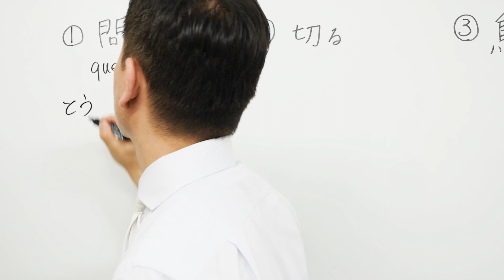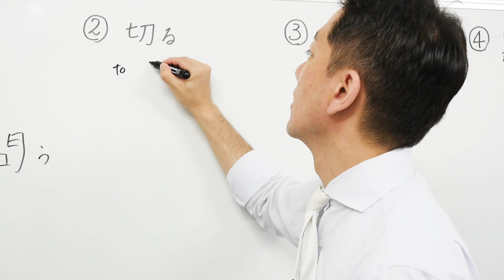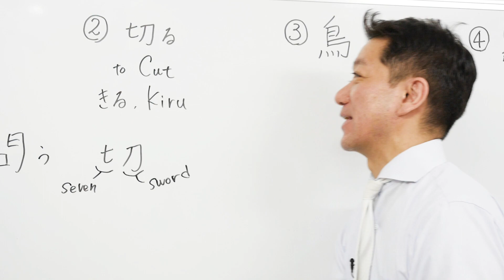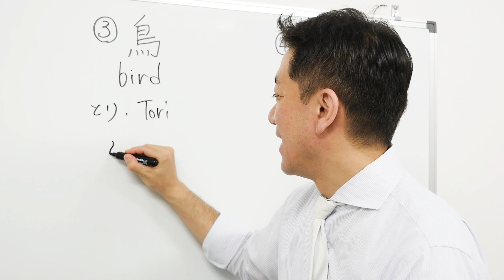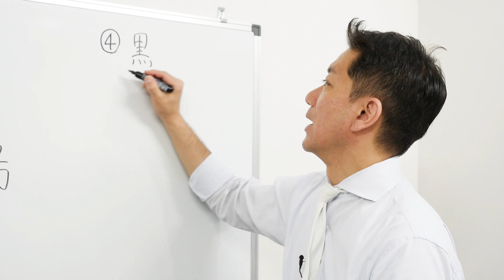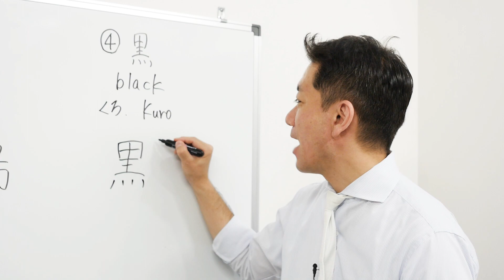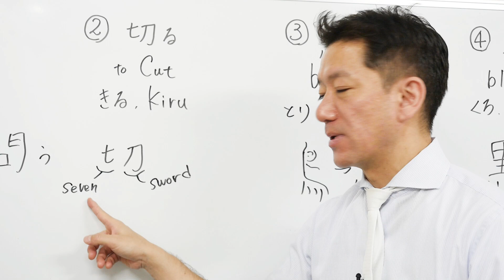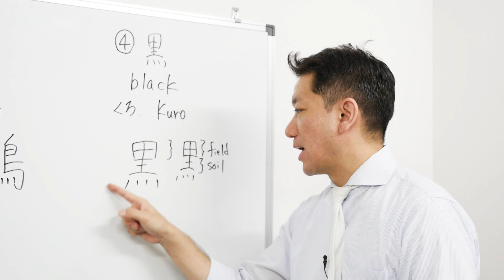問う（Question）, 切る（To Cut）& more【Easy KANJI N4-7】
Let's ENJOY learning KANJI(漢字)!! This series is for KANJI learners aiming to pass the JLPT N3 & N4.

I hope you liked this Horacchi Channel contents!

shitumonok (at mark) hotmail.co.jp

P.S. ：
If you could share it I would greatly apreciate it!!